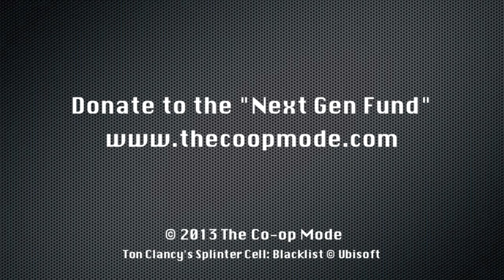Splinter Cell: Blacklist - The Co-op Mode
In our first co-op mission, Sam and Briggs take out a smuggler convoy and shoot baddies with a UAV in Tom Clancy's Splinter Cell: Blacklist for the Xbox 360. No dogs allowed.